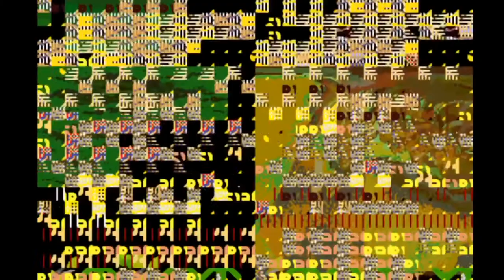Kirby Super Star Ultra | Part 10: Helper to Hero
THIS MODE WAS HELL